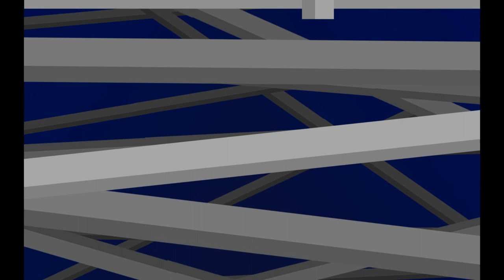Capsuls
Projet de première année Master en art plastique.
Animation parlant de la différence que port l'univer.
There's deeper meaning to it but i can't put it all in here, but this animation is open for interpretation, feel free to make a comment and tell me what u think of it.